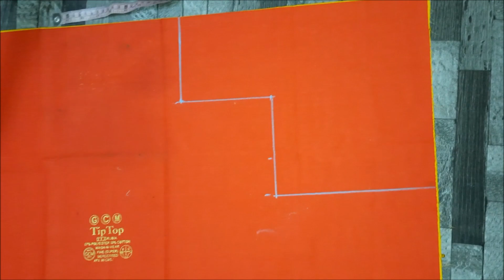4 Tax Belt Blouse 34 Inch Chest Cutting || BLouse Design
Lets learn how to stitch a Beautiful back neck design of a blouse.
You all can try stitching of this back neck blouse design by watching this video
Beauty, Fashion,Cosmetic & Personal Care And Home Gadgets